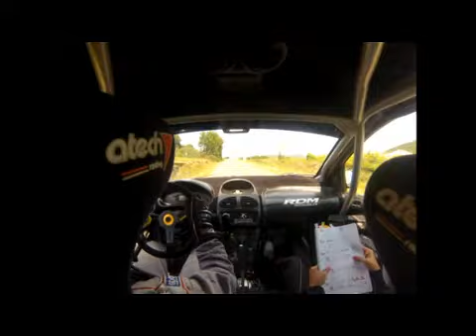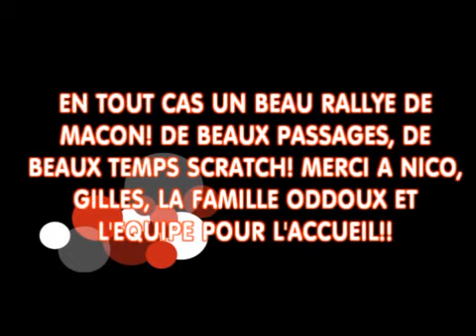rallye vins de macon 2014 nicolas hernandez - coralie barbassat